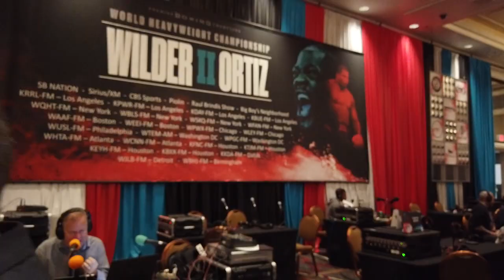***Danny Garcia VS Manny Pacquiao is a GREAT FIGHT - Ray Mancini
The Garcia's are the frontrunner for Manny Pacquiao's next fight. Who will it be?